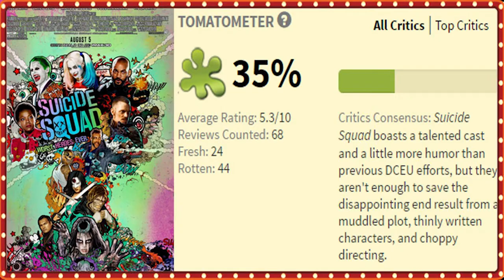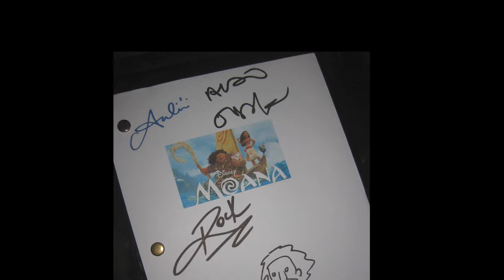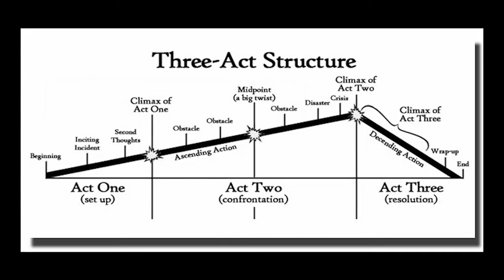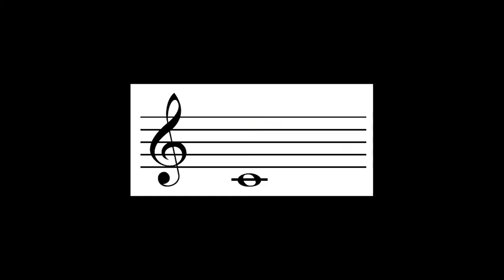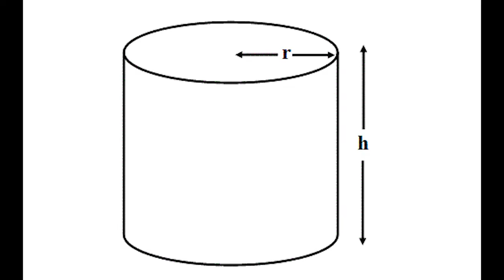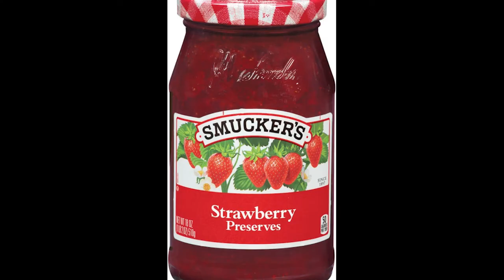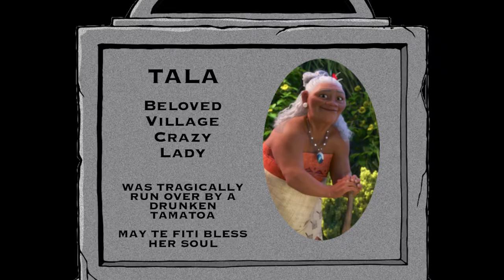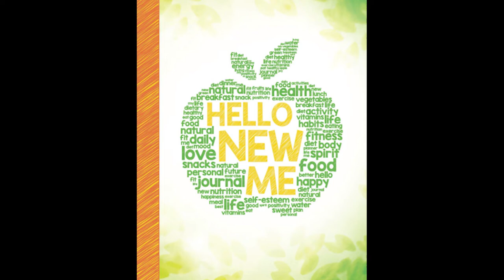Rewriting Moana: Grandma Got Run Over By a Tamatoa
"I am Matthew from Pubby Studios. You will click this video, watch it all, and shower me with praise for how good it is."

I love Moana! It's one of my favorite Disney movies, but it's far from perfect. So today, we talk about how to improve it.

00:00 - Intro
00:40 - Problem #1: The First Act is Really Bad
01:32 - Problem #2: Maui is Useless
02:01 - Problem #3: The Moana-Maui Relationship Kinda Sucks
02:44 - Act I
10:06 - Act II
24:33 - Midpoint
30:18 - Act III
34:14 - The End
34:50 - Thank You